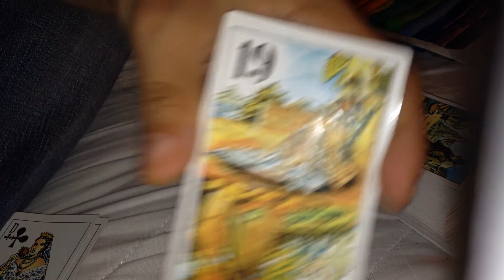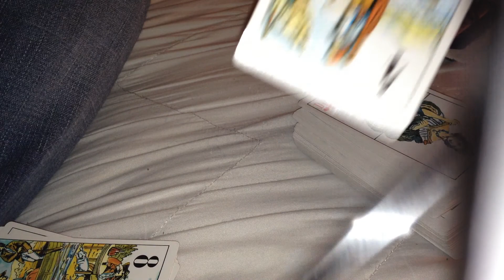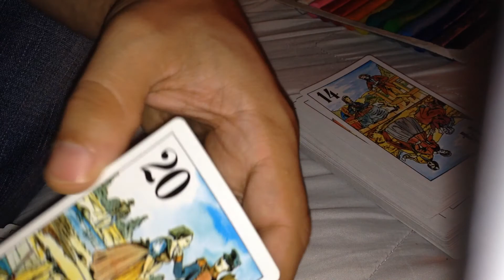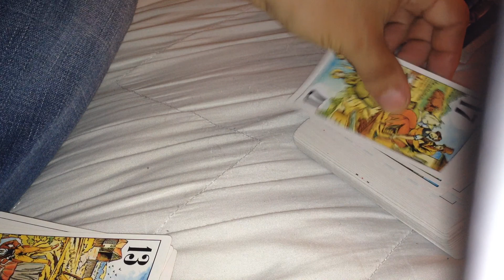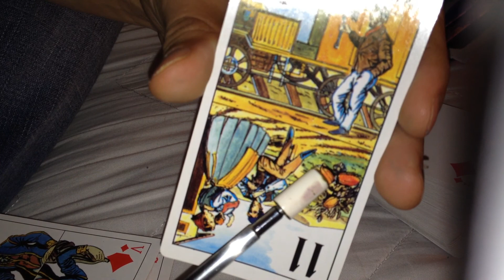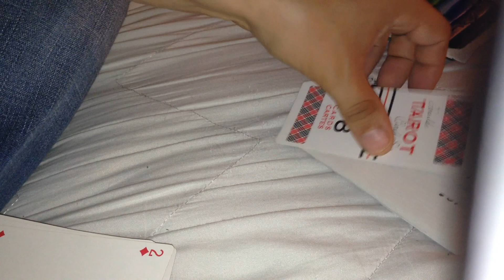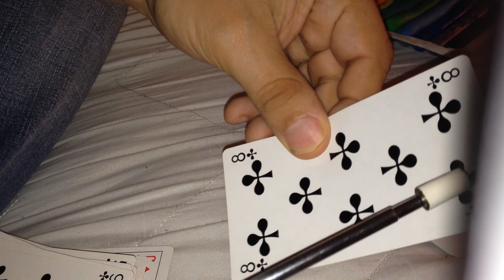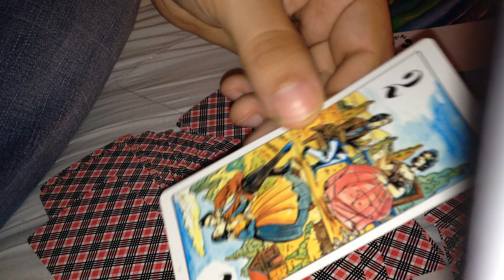asmr test pointing pointer on playing cards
asmr test pointing pointer on playing cards , trigger asmr tingles , trigger relaxing chills